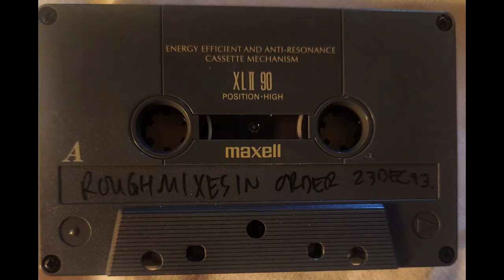Bradford R Norman - You Alone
This time the photo is of the actual tape I digitised.